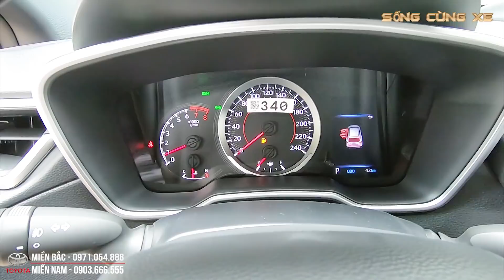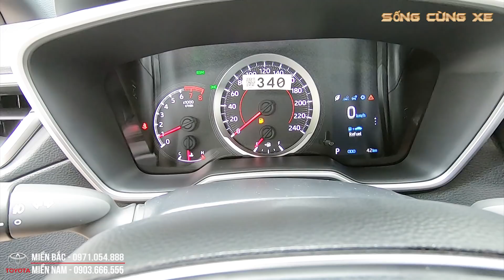Chi Tiết Toyota Cross 2020 - Xe Thế Này Mà Giờ Mới Bán Là Sao TMV?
Giá xe Toyota mới nhất Bảng giá xe Cross 1.8G, 1.8V, Hybrid cập nhật mới nhất.

Đánh giá Toyota Corolla Cross 2020 – Chi tiết thông số kỹ thuật, hình ảnh.